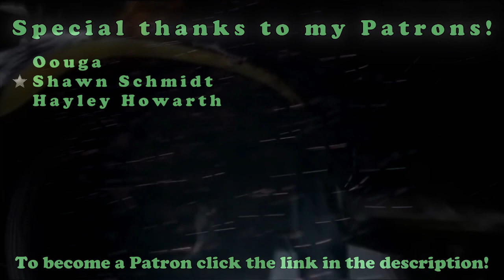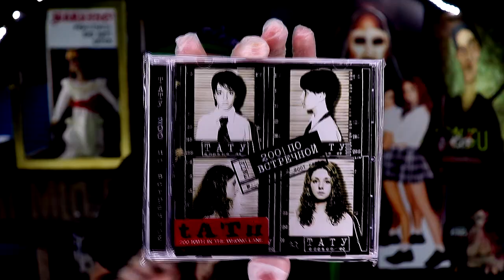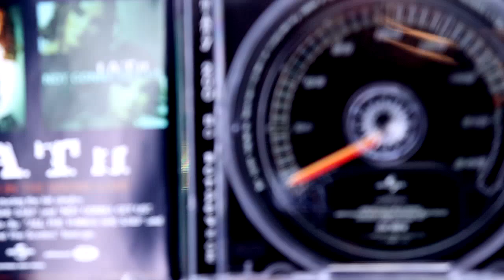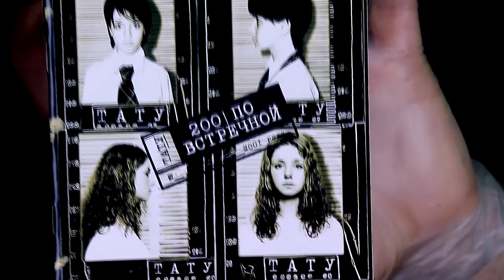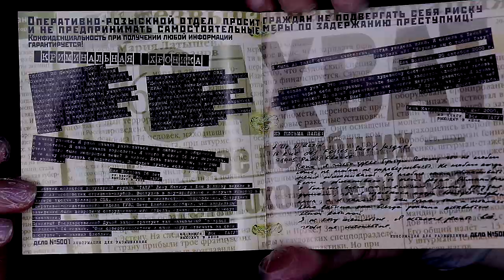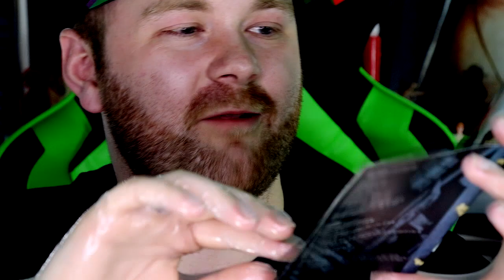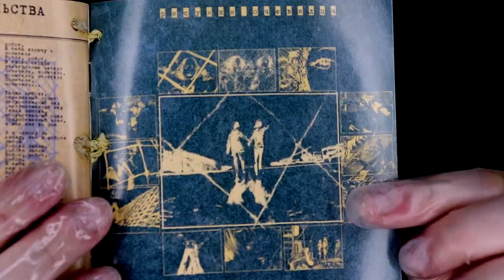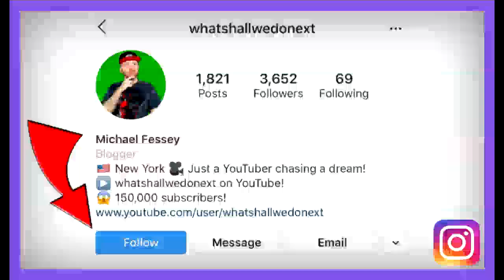t.A.T.u. / Тату "200 По Встречной / 200 km/h In The Wrong Lane" (Lena Katina & Julia Volkova)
So today is t.A.T.u. Tuesday and for this episode I wanted to show you my copy of t.A.T.u. / Тату "200 По Встречной / 200 km/h In The Wrong Lane / 200 Po Vstrechnoy" and unbox it!

About t.A.T.u - (Source: Wikipedia)

t.A.T.u. (Russian: Тату, pronounced [tɐˈtu] (About this soundlisten)) was a Russian music duo that consisted of Lena Katina (Russian: Елена Сергеевна Катина) and Julia Volkova (Russian: Юлия Олеговна Волкова). The singers were part of children's music group Neposedy before being managed by producer and director Ivan Shapovalov and signing with Russian record label Neformat. t.A.T.u.'s debut album 200 Po Vstrechnoy (2001) was a commercial success in Eastern Europe, and that made the duo sign with Interscope Records to release its English-language counterpart, 200 km/h in the Wrong Lane (2002). The album was certified platinum by the IFPI for one million copies sold in Europe and became the first album by a foreign group to reach number one in Japan.[A] It was also certified gold in the United States and included the international hits "All the Things She Said" and "Not Gonna Get Us". The duo represented Russia in the Eurovision Song Contest 2003 with the song "Ne Ver', Ne Boysia", finishing third.

t.A.T.u. released the albums Dangerous and Moving and Lyudi Invalidy in 2005 to moderate success after parting ways with Shapovalov. The former was promoted with the international hit "All About Us". The duo ventured into other projects, such as creating their own production company T.A. Music and promoting the film inspired by their story, You and I (2008). Their last pair of albums, Vesyolye Ulybki and Waste Management, followed between 2008 and 2009, respectively. t.A.T.u. officially split in 2011, with Katina and Volkova pursuing solo careers.[4] They reunited to perform at special occasions, such as the opening ceremony of the 2014 Winter Olympics, in subsequent years.

Congratulations! You have discovered the secret comment code and that is "TATU FTW" comment that in the comment section to prove that you read the description and you found it!